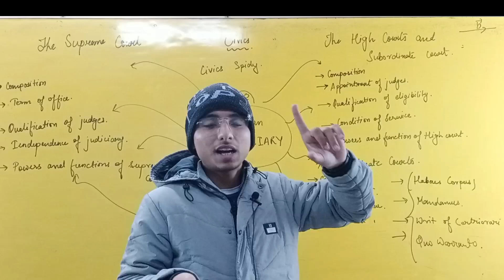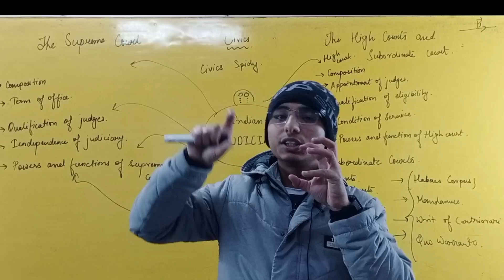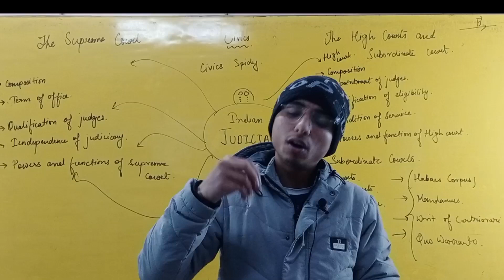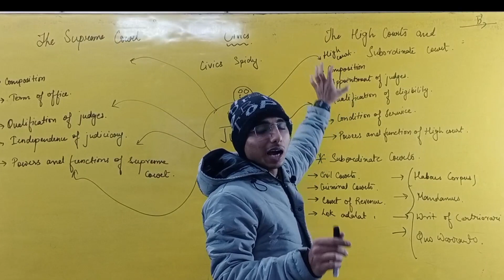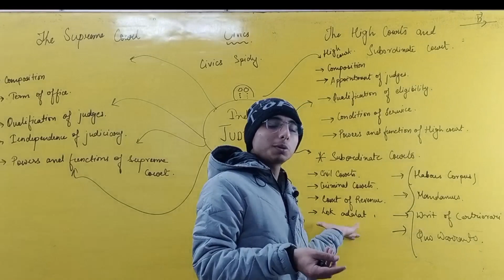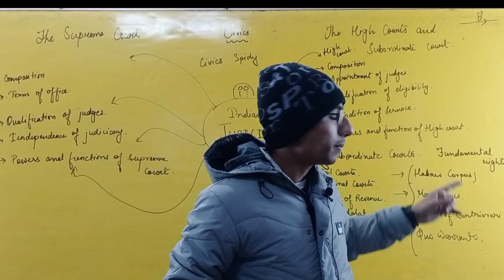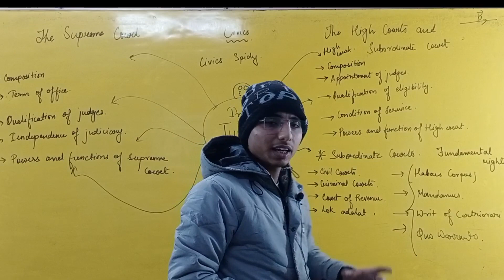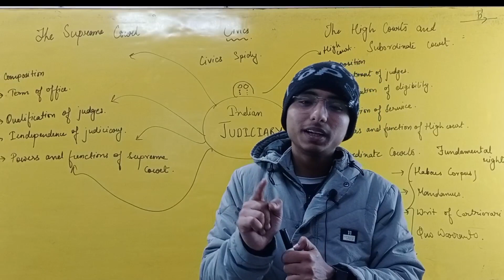The High Court |The High court and Subordinate court| ICSE Civics Class 10 |The judiciary high court